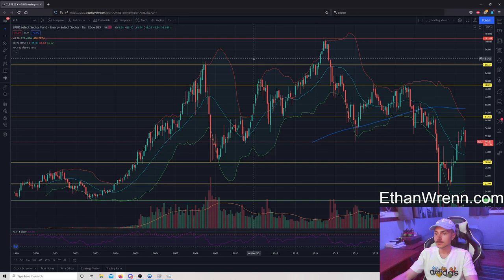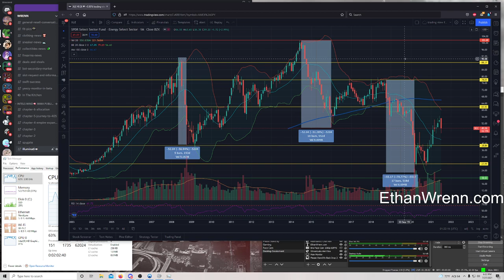(XLE) Energy Select Sector SPDR Fund - Technical Analysis!! Jul 27, 2021